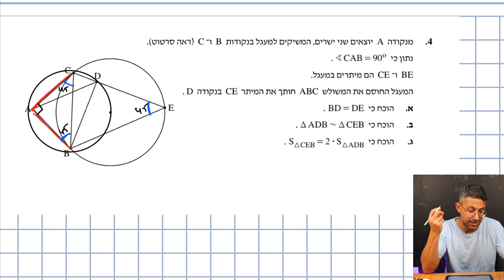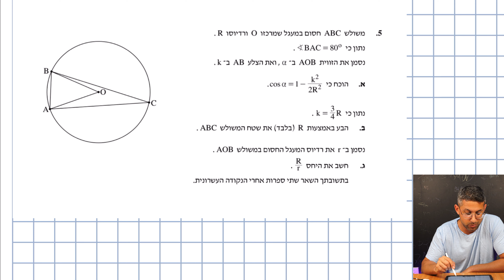פתרון בגרות קיץ מועד מיוחד 2021 שאלון 581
פתרון בגרות מלא עם תשובה לכל השאלות של שאלון 581 חמש יחידות של שאלון ראשון קיץ מועד מיוחד שנת 2021

אפשר להגיב לשאול ולהעיר פה למטה

פרקים:

00:00 פתיח
00:16 שאלה 1 בעיית תנועה
10:07 שאלה 2 סדרה חשבונית
20:44 שאלה 3 הסתברות
29:03 שאלה 4 גיאומטריה
34:00 שאלה 5 טריגונומטריה
41:33 שאלה 6 חקירת פונקציית שורש
55:44 שאלה 7 חקירת פונקציית טריגו
01:09:32 שאלה 8 בעיית קיצון

בגרות במתמטיקה
בגרות חמש יחידות מתמטיקה
בגרות 581 קיץ מועד מיוחד 2021
פתרון בגרות 581 קיץ מיוחד 2021
בגרות במתמטיקה 581